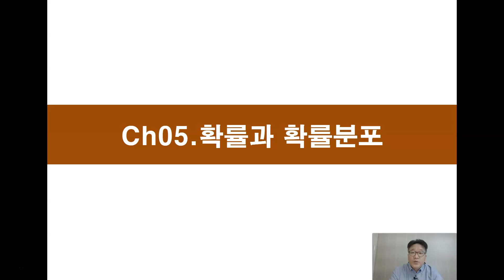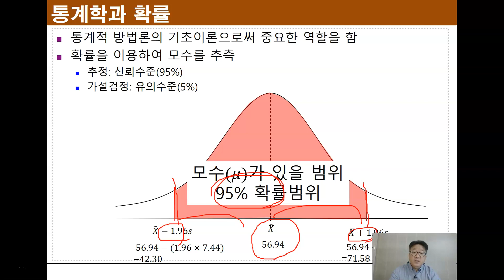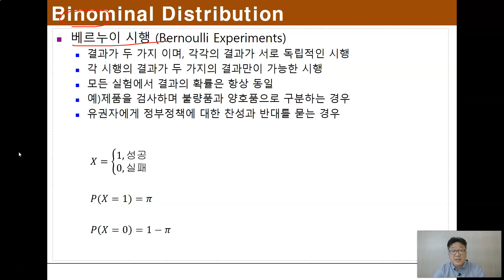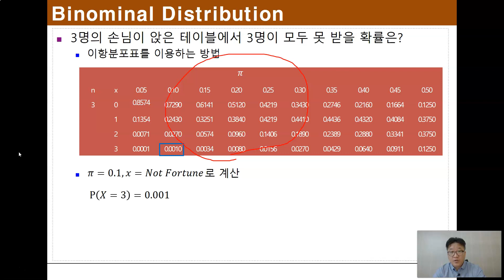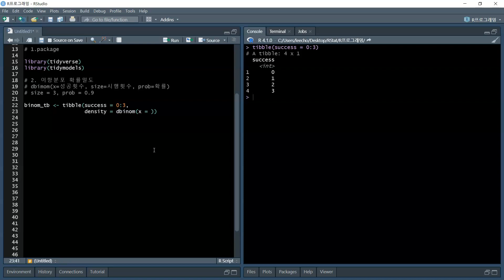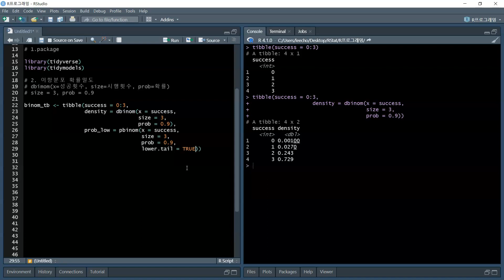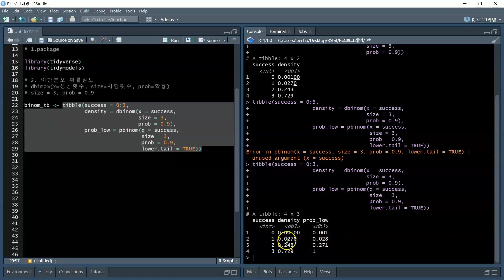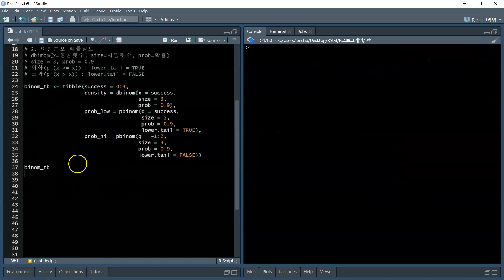Ch05_01.R 확률 및 확률분포(이항분포1_2)